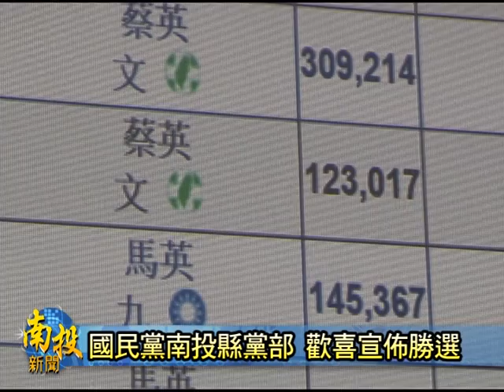南投新聞-南投縣國民黨部勝選記者會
為著會凍同步來關心總統以及立委的開票選情，國民黨南投縣黨部也開闢了全國票數統計的開票現場，下埔五點壓沒到就陸陸續續有很多黨員，都來到縣黨部來關心總統甲立委的選情。一直到暗時七點，由縣長李朝卿召開記者會，宣佈總統以及兩位立委候選人雙雙勝選，在場所有支持者，才真正歡喜來放鞭炮來大聲慶祝。